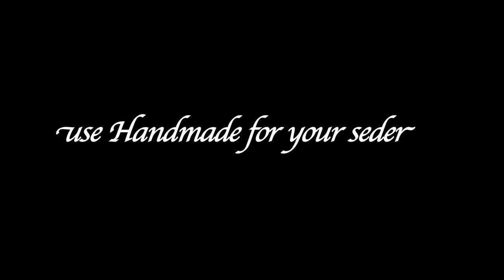Do Matzah Right!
Why is this Matzah different than all other Matzahs?

Enjoy this entertaining clip about the "Bentley of Matzah" and make sure you have some of this "Shmurah Matzah" for your Seder. Handmade, hearth-baked, meticulously prepared as our People have done since Moses, with this Matzah you can do Passover right!